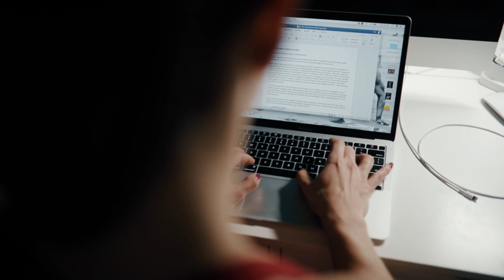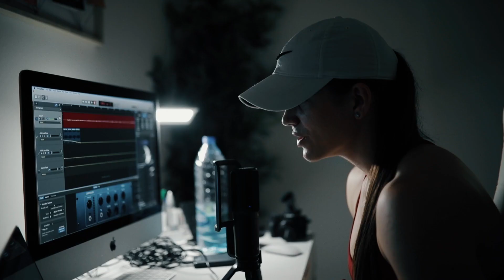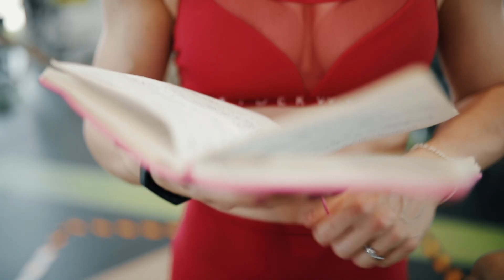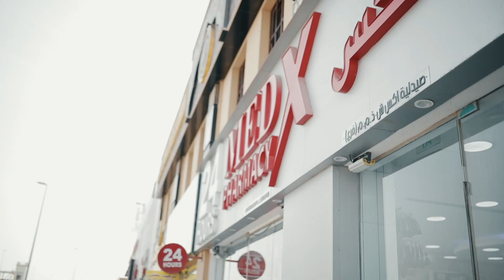DAY IN THE LIFE | Coached by my husband...